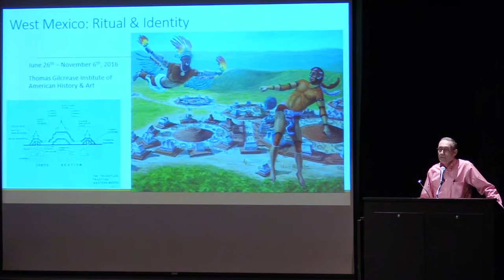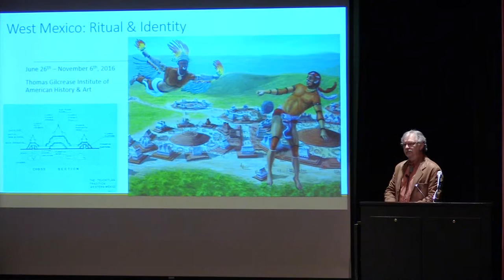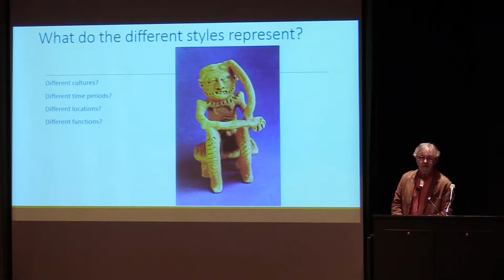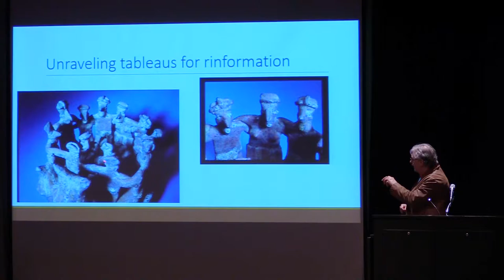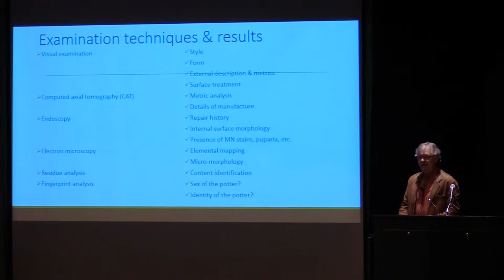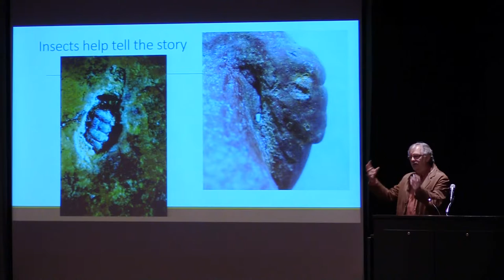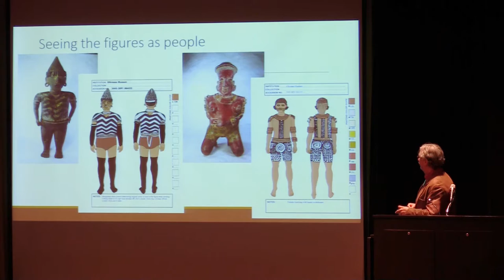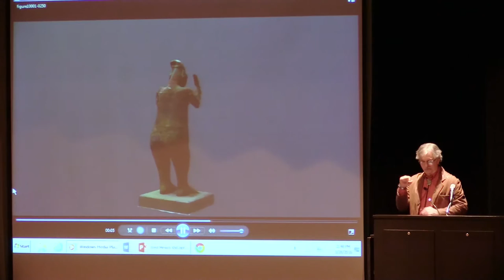West Mexico: Ritual and Identity with Prof. Bob Pickering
Univ. of Tulsa anthropology professor Bob Pickering summarizes the upcoming exhibit, "West Mexico: Ritual and Identity," debuting this summer at Gilcrease Museum.